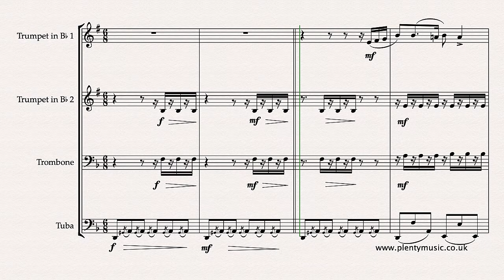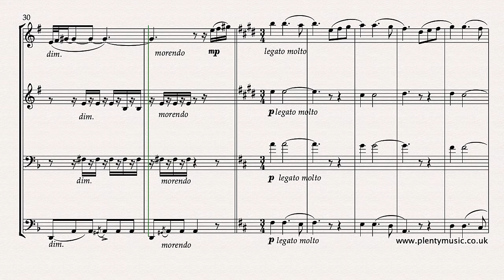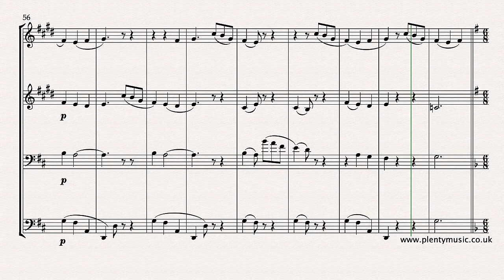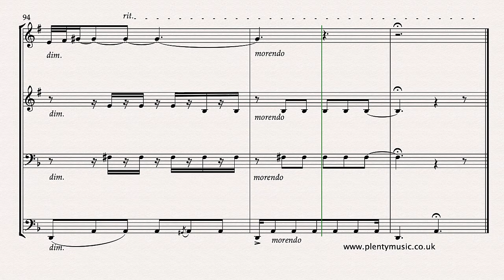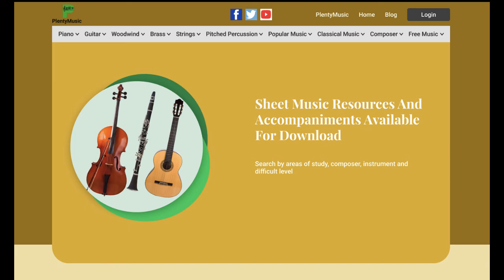Granados E. | Spanish Dance No.5 (Andaluza) arr. brass quartet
SpanishDance No.5 by Granados in an intermediate level arrangement from PlentyMusic for brassquartet of 2 trumpets in B flat, trombone and tuba or bass trombone. This popular & appealing movement dates from 1890.

Form
The Spanish Dance No. 5 is a very appealing work in ABA (ternary form) which was very much the composing default for instrumental compositions for the time described as the late romantic or nationalist era in music history.

Notation
Individual parts are appended to the full score in the pdf download. There is much detail in the score and some tonal ambiguities are created with the use of chromatic and ornamental notes. Representing the Spanish musical elements in the staff notation system is a challenge and clearly some comprises are needed particularly in respect to the notation of scales, harmonic colour, dynamics, tempo and ornamentation. The essential elements of Spanish music are its dramatic character often achieved by modal shifts from minor to major and vice versa, the use of the phrygian scale and rhythms derived from the popular dance rhythms of its diverse and rich culture. When music that identifies with a country or region is presented in a notated music score there are comprises to be made in respect to representing the musical elements. The music editor always suggests listening to performances of music to have an understanding particularly of contemporary practice.